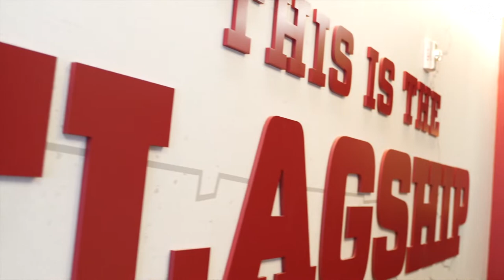UMass FB | A Day In The Life w/ Josh Wallace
A day in the life with UMass Football CB Josh Wallace